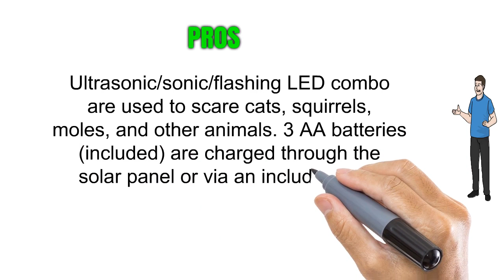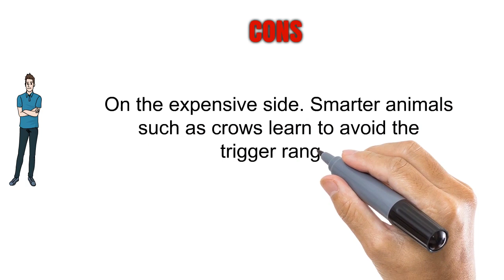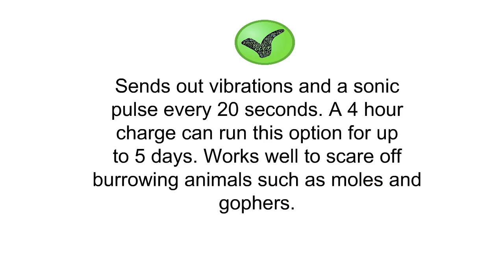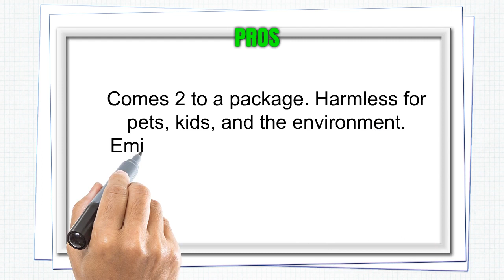The Top 3 Best Solar Pest Repellents You Can Buy 2019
3. Ultrasonic Pest Repeller, Wikoo Solar Powered Waterproof Outdoor Animal Repeller with Ultrasonic sound and Flashing Light, Activated by motion - Very Effective for Cats, Dogs, Squirrels, Moles, Rats
2. Vekibee Pack of 2 Solar Mole Repeller
1. DAPRIL Solar Mole Repellent 2 Pack, Solar Powered Repellent, Chaser Mole Gopher Vole Repeller Spikes for Yard Lawn Garden, Waterproof